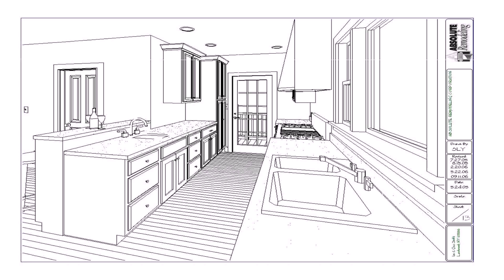Floor Plans By Dimensions (see description)